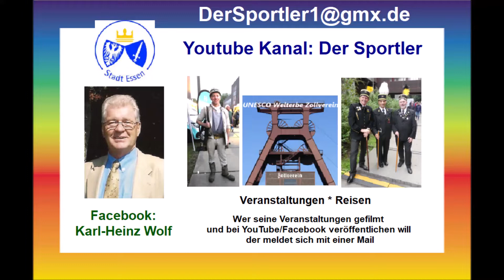Türkei * Side * Evrenseki * Hotel Adalya Ocean * Showabend am 18.11.2023 * 7. Teil